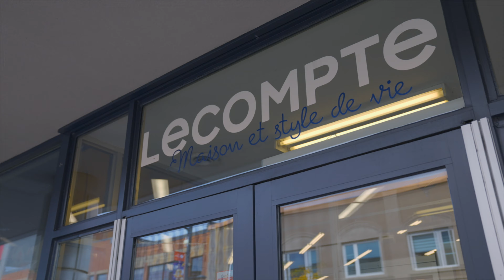OQLF - Magasins Lecompte